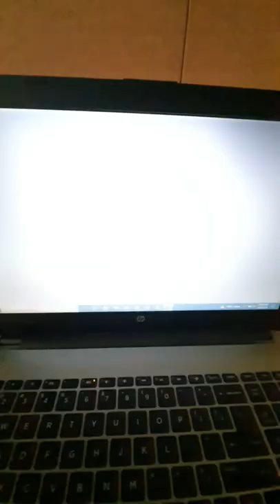Nora Fatehi Portrait | Laptop screen Xerox | transition